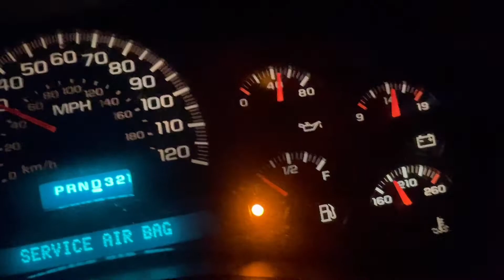Anti hunters will hate this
Hunting with hounds is always more than hunting. Is this video we capture the scenes behind the hunt. Family times and big adventure.